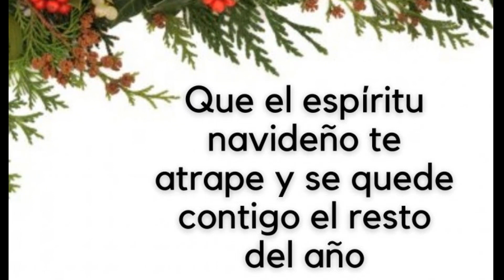IDEAS PARA QUE HAGAS TU CHIMENEA | En Casa con La Tía Milly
LLÉNATE DE BELLÍSIMAS IDEAS E INSPÍRATE A ELABORAR, A CREAR A HACER TU MISMA TU PROPIA CHIMENEA EN CASA ESTA NAVIDAD .. ES ELEGANTE, HERMOSA, SOFISTICADA, ECONOMICA, Y ÚNICA, PORQUEPUEDES PERSONALIZARLA COMO MAS TE GUSTE.

Comenta qué VIDEOS te gustaría ver en el canal y haré todo lo posible por complacerles, estamos para servirles.
Tu visita me llena de alegría y ganas de seguir creando contenido. Si te gustó dale DEDITO ARRIBA , y recuerda SUSCRIBIRTE  y PRESIONAR LA CAMPANITA para mantenerte al día con cada nuevo video y, por favor COMPARTE este video en tus redes sociales para así poder llegar a más personas y compartir este amor por la cocina. BYE BYE!